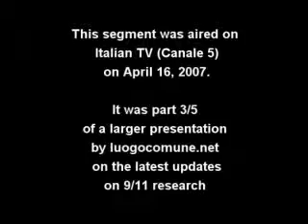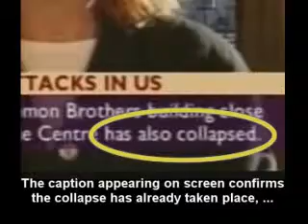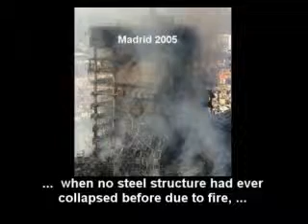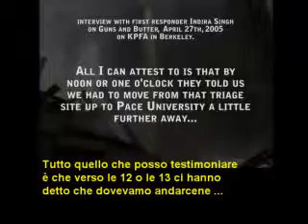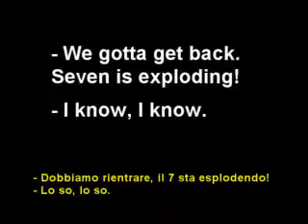Seven is Exploding